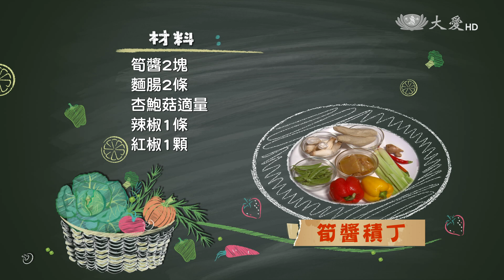【現代心素派】20170809 - 香積上菜 - 筍醬積丁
《 筍醬積丁 》

材  料：筍醬2塊、麵腸2條、杏鮑菇適量、辣椒1條、紅椒1顆、黃椒1顆、碧玉筍適量、薑少許、甜豆2兩
調味料：味醂1大匙、鹽少許、糖1匙、香菇粉1匙、醬油1湯匙

作  法：
1.辣椒去籽後，一半切片，一半切末備用。
2.紅椒、黃椒、碧玉筍切片；杏鮑菇剝成粗絲；薑切末。
3.將筍醬、味醂、切片的辣椒和半顆紅椒，放入果汁機中打成醬料備用。
4.麵腸捏小塊後翻面。
5.醬油、鹽、糖、香菇粉，加少許水調勻後，放入麵腸醃10分鐘，接著入鍋炸至金黃。
6.紅椒、黃椒、甜豆燙熟。
7.起油鍋，放入切末的薑、辣椒爆香，再放入杏鮑菇炒香，接著放入燙熟的蔬菜，和碧玉筍、麵腸續炒，最後放入醬料炒至入味即可。